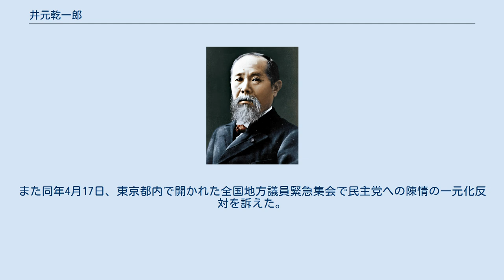井元乾一郎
井元 乾一郎（いもと けんいちろう、1946年6月17日 - ）は、岡山県苫田郡鏡野町出身の地方政治家。
鏡野町長を務めた後、1999年より岡山県議会議員を務める。
 鏡野町長時代に「鏡野町総合計画」の子供を大切にの主題からキャッチフレーズに日本のペスタロッチタウン・鏡野を定めた。
ペスタロッチ像を建て、ペスタロッチゆかりの町であるスイスのイヴェルドン・レ・バンからケルネン市長夫妻を招いて「ペスタロッチ祭」を開催した。
1996年に、鏡野町とイヴェルドン市が、ケルネン市長夫妻ら8名、井元乾一郎夫妻ら10名、在ジュネーブ日本政府代表部から2名が出席して友好憲章を締結した。
翌年、第1回友好都市交流事業を開始したほか、すべての小学6年生の児童を対象として「ペスタロッチ賞」の表彰なども実施した。
町をあげての取り組みが高い評価を得て1997年10月3日、鏡野町は地方自治法施行50周年記念式典において地域振興部門の県知事表彰を受けている。
 2016年現在、県議会会派の県政会に所属している。
 2010年4月7日、自民党の70歳定年制により参議院選挙の公認が得られていない片山虎之助の追加公認を求める要望書を、大島理森自民党幹事長に手渡した。
また同年4月17日、東京都内で開かれた全国地方議員緊急集会で民主党への陳情の一元化反対を訴えた。